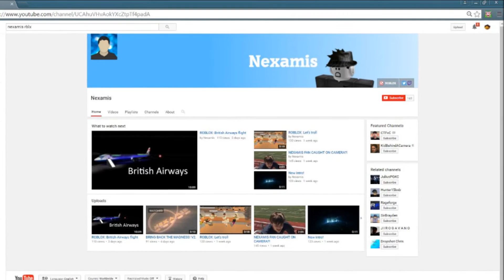sub to nexamis (TURN HEADPHONES TO MAX VOLUME REALLY LOW VIDEO VOLUME)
idk I felt like making something severely autistic so I pulled this up out through the darkest abyss of windows Movie maker to present with the world